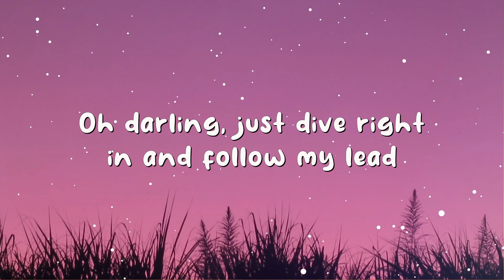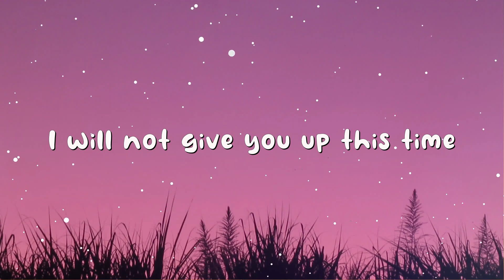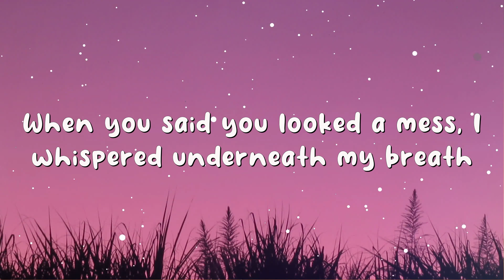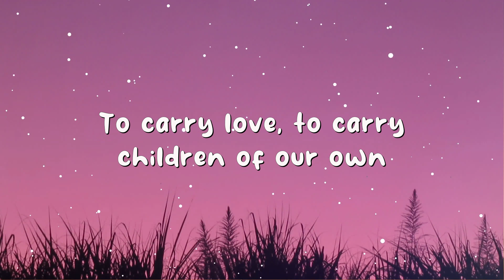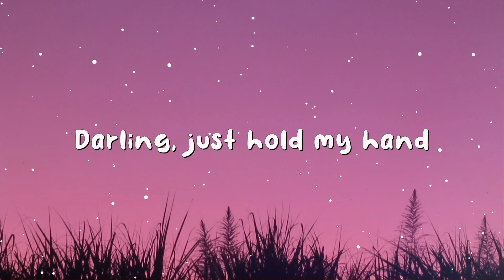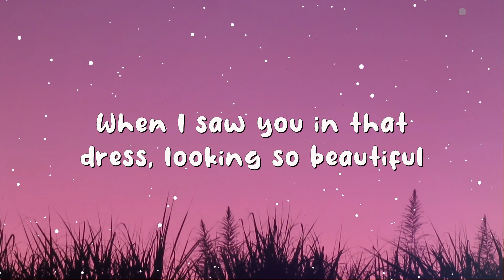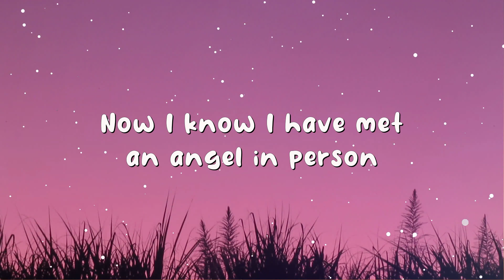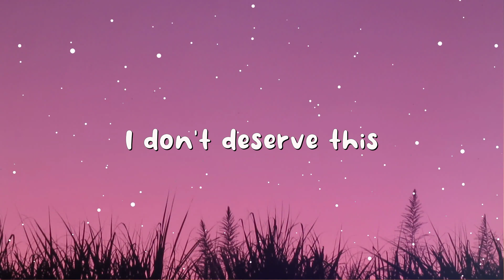Ed Sheeran - Perfect (Lyrics)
[Instrumental]